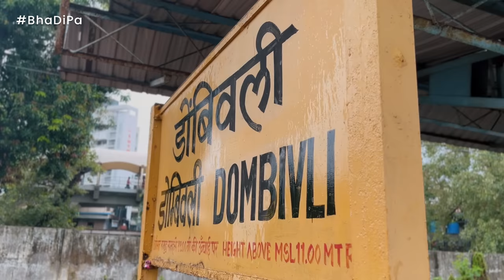Kande Pohe - Kothrud vs Dombivli | @MGMotorIndia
In search of a perfect groom our Kothrud girl has travelled all her way to Dombivli! This KDMC guy is so full of Marathi pride. Who will be more accurate this time? Or will he win her over for marriage? Let's take this ride with them.

MG Hector, premium SUV offers India's largest HD portrait screen, ADAS Autonomous Level 2 features, and advanced features like digital bluetooth key and 100+ voice commands.

All under one roof! for more videos and events!

Cast
Leena Bhagwat
Bhagyashree Limaye
Sanjay Kulkarni
Swapnil Ajgaonkar
Sarthak Chirnerkar

Credit List
Director - Akshay Nar
Writer - Siddhant Belvalkar
Cinematographer - Aditya Divekar
Sound - Malay Vadalkar
Editor - Karishma Dalvi
Creative Producer - Sarang Sathaye
Assistant Director - Sarthak Chirnerkar, Prachi Hankare
Strategist - Amey Kadam
Production Head - Kedar Naidu
Production Manager - Mangesh Jadhav
Production Coordinator - Akshay Gopal
Creatives - Aniket Jadhav, Nadeem Khan
Spot - Pappu
Sales and Brand Solutions Head - Swanand Tendulkar
Sales Associate - Chinmay Jadhav
Social Media Team - Prachi Bagwe,
Tejas Desai, Vaibhavi Torde
Subtitles - Tejas Shetye
Travel - Shubh Tours & Travel

Special Thanks:
- Residents and Committee of Vihang Valley Phase 2, Thane.
- Veergarjana Dhol, Tashe, Dhwaj and Zaanj Pathak.